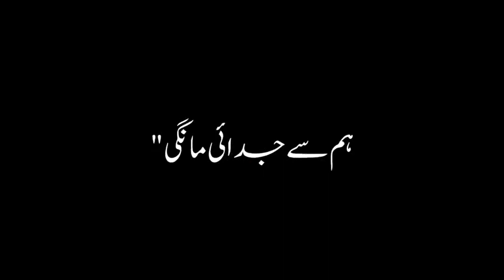Us Ko Chaha Bhi To💙😔Izhaar Na Karna Aya Urdu poetry Black Screen Video Whatsapp Status Poetry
Poetry: (Us Ko Chaha Bhi To💙😔Izhaar Na Karna Aya)?
Urdu Poetry